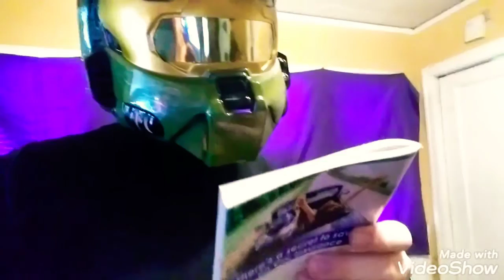My Graduation 🎓 Song!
This has been a long 12 years of school. Im finally out. I want to thank my teachers, family, and friends for pushing me forward through the years.

I feel old.